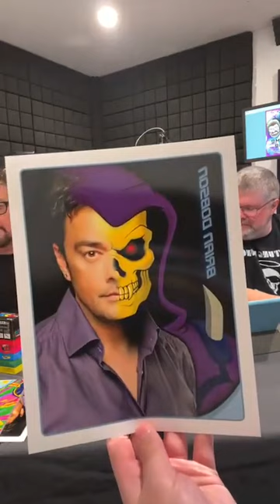Brian Dobson & Saffron Hendrson | Anime Time Machine | Q&A and Autographs (12-04-22)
The Anime Time Machine is the OG Panel of voice actors Brian Dobson + Saffron Henderson with Director Karl Willems to discuss Dragonball Z, Inuyasha, Death Note +  more classic Anime productions.